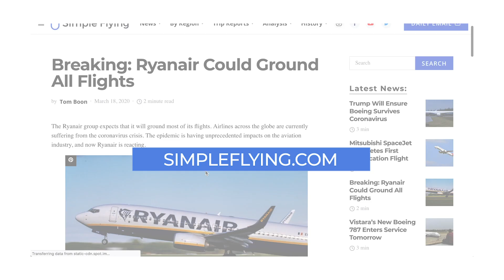What Are The World’s Largest Aircraft Graveyards?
It’s always sad to see aircraft being retired and scrapped. But where do these planes end up when this happens? Today we’ll take a look at aircraft graveyards and highlight some of the largest around the world.